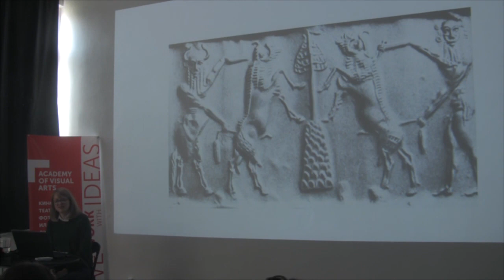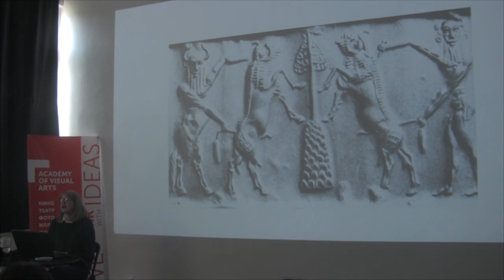Теория образа - типичная женщина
Предлагаем посмотреть отрывок из курса «Теория образа».
Темой лекции был «Эпос о Гильгамеше». Рождение образа героя.

В в шумерско-аккадской цивилизации появился первый записанный текст на Земле, и первое литературное произведение – «Эпос о Гильгамеше».
Разбирали, как в этом тексте рождается образ героя в его разных ипостасях: воина, правителя, бунтаря, мыслителя и искателя.

На курсе «Теория Образа» в Academy of Visual Arts Kharkov мы рассматриваем самые яркие и значимые образы мировой культуры, узнаем, что вызвало их к жизни, какие идеи и события их породили.

Дарья Зиборова — кандидат философских наук, специалист по философской антропологии и философии культуры, преподает на философском факультете ХНУ им. Каразина курсы «Философия», «Семиотика культуры», «Культурная антропология». Интересы: современная культура как система знаков, коммуникативные теории и практики интерпретации в философии.

Курс проходит по субботам, вы можете присоединиться, стоимость 100 грн/занятие